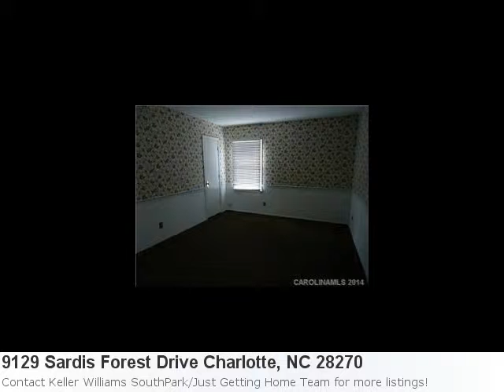Can't Wait To Show You This Stunning 3 Bedroom, 2 Bath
Immaculate Home Now Listed In Charlotte Here is what Trulia.com has to say about the area: Charlotte Market Stats: There are 123 one bedroom properties available with an average listing price of $151,906. Overall the average listing price in Charlotte is $312,286. Property Details For: 9129 Sardis Forest Drive Charlotte, NC 28270Type: Single FamilyPrice: $199,900 Bedrooms: 3 Baths: 2.0 See full detail for Listing: 2220030 Here is some additional information about 9129 Sardis Forest Drive Charlotte Nc: This Home Is Ready For A New Owner. Very Motivated Seller! New Quartz Counter Tops, James Hardie Plank Not Vinyl Newer Hot Water Heater. Fresh Paint In Living Room Den And Hallway.